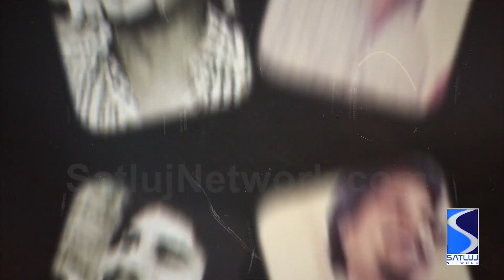ਸੱਚੋ ਸੱਚ - ਚਮਕੀਲੇ ਦੀ ਮੌਤ ਦੇ ਅਸਲ ਕਾਰਨ ਕੀ ਸਨ? Satluj Special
ਇਸ ਵੇਲੇ ਮੁੰਬਈ ਫਿਲਮ ਇੰਡਸਟਰੀ ਵੱਲੋਂ ਪੰਜਾਬੀ ਗਾਇਕ ਅਮਰ ਚਮਕੀਲੇ 'ਤੇ ਬਣਾਈ ਜਾ ਰਹੀ ਫਿਲਮ ਕਾਫੀ ਚਰਚਾ ਵਿਚ ਹੈ. ਦਿਲਜੀਤ ਦੋਸਾਂਝ ਇਸ ਫਿਲਮ 'ਚ ਚਮਕੀਲੇ ਦਾ ਕਿਰਦਾਰ ਨਿਭਾਅ ਰਿਹਾ ਹੈ ਅਤੇ ਇਸ ਫਿਲਮ ਦਾ ਨਿਰਦੇਸ਼ਕ ਇਮਤਿਆਜ਼ ਅਲੀ ਹੈ.